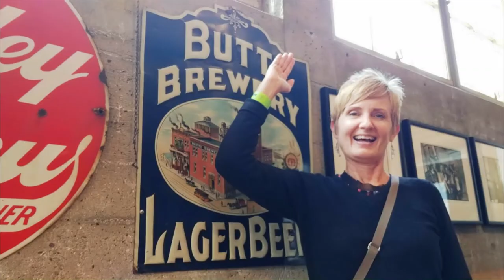Vacation Highlights: San Francisco 2018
Here are some scenes from our long-awaited trip to visit friends in San Francisco. One of the highlights was a visit to Treasure Island to re-create a photo from 1996.